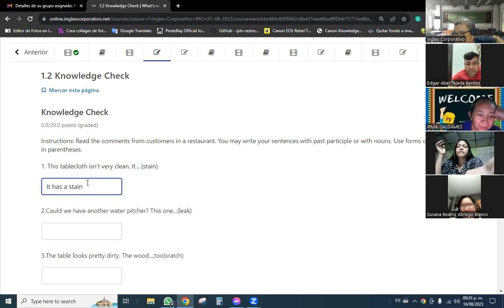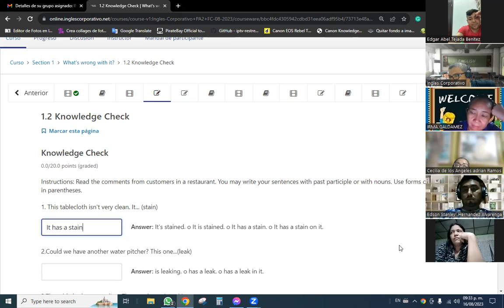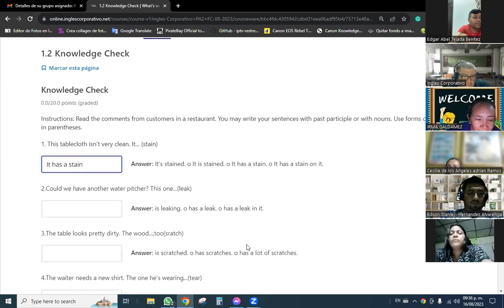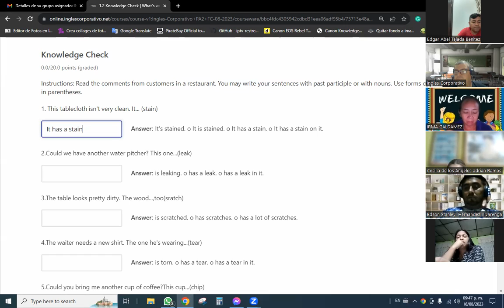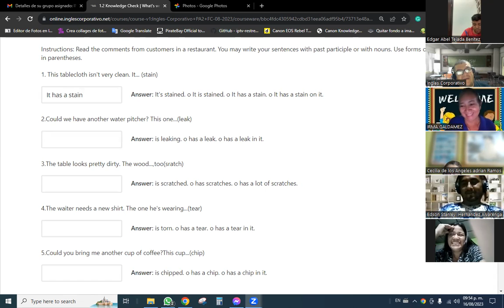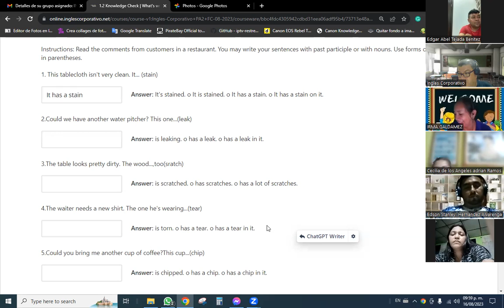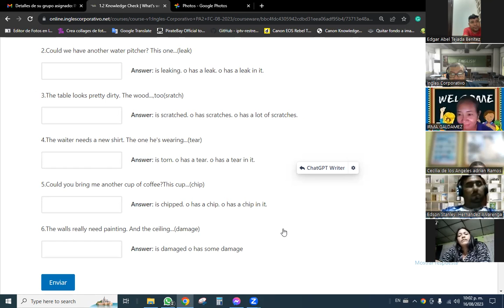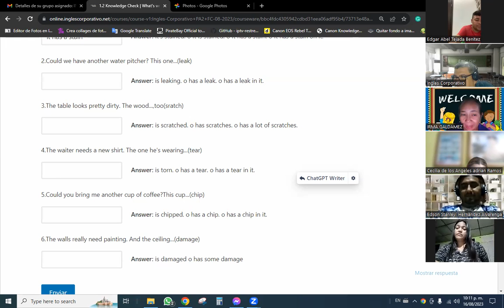SESION 3-17/08/2026-PA2-01-9-10-PM-08-23 -Baltrons-1.2 Knowledge Check